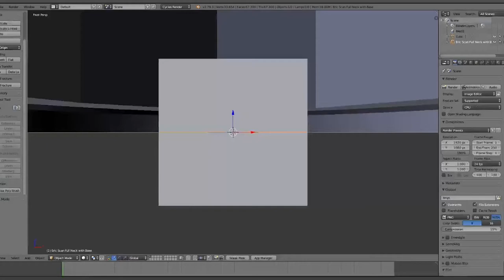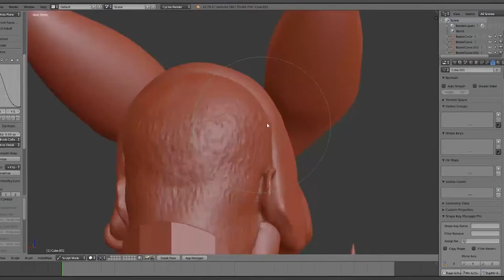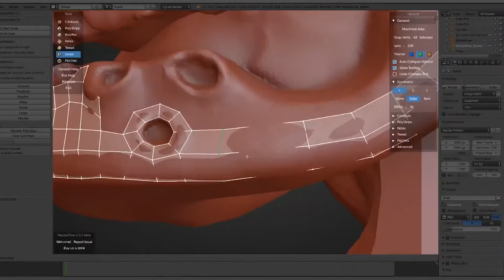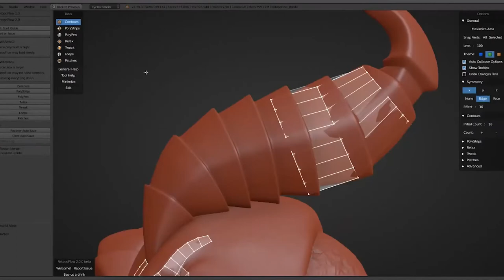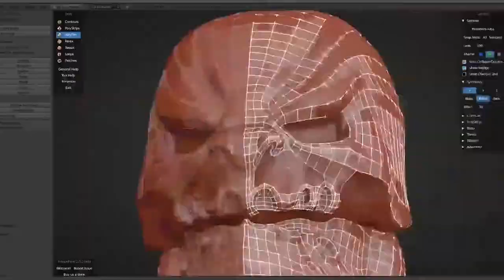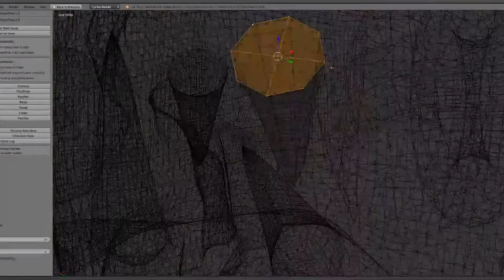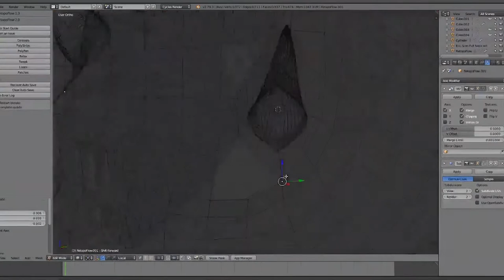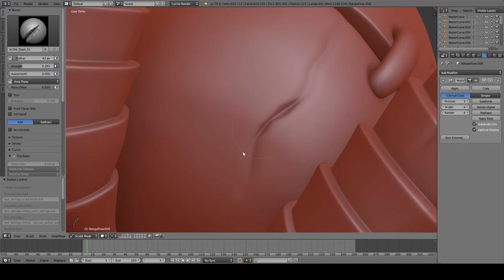Blender 3D Print Modeling - Overwatch Roadhog Butcher Mask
This is the timelapsed (10x speed) recording of my sculpting, retopologizing, and detail sculpting of a full scale 3D printable Roadhog Butcher Skin mask from Overwatch.